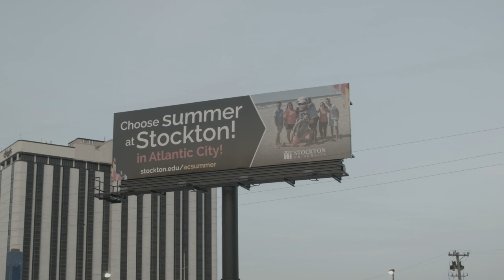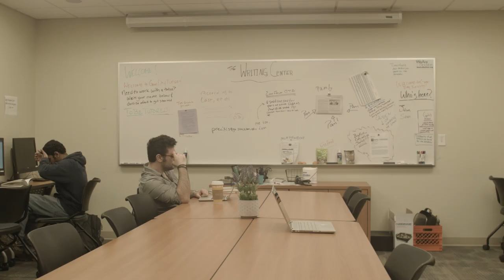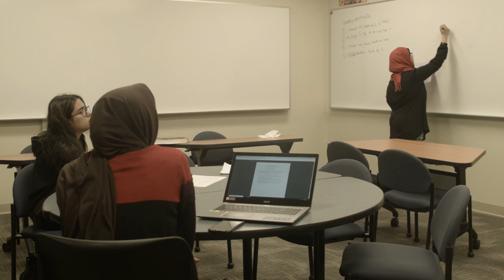Mentors guide the next generation in Atlantic City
Video by Kedar Dockery. Reporting by Marissa Luca.
Stockton University

Jodi Burroughs’ footsteps echo in the empty halls as she walks to her office at the Dr. Martin Luther King Jr. School Complex in Atlantic City. The usually bustling school, decorated with multi-colored murals and photographs of civil rights leader Dr. Martin Luther King, Jr., is quiet on a recent Thursday morning. It is spring break, a time for catching up on sleep or having fun.